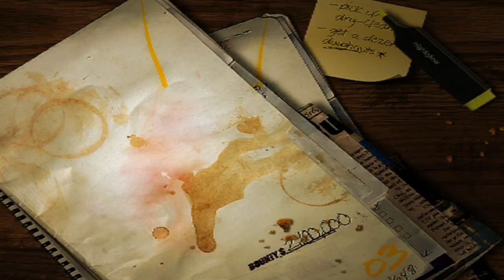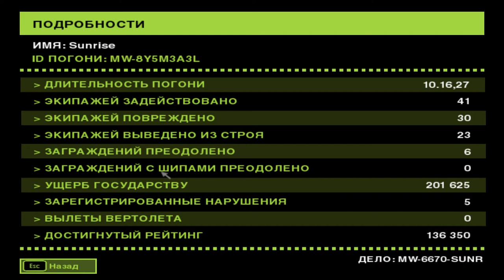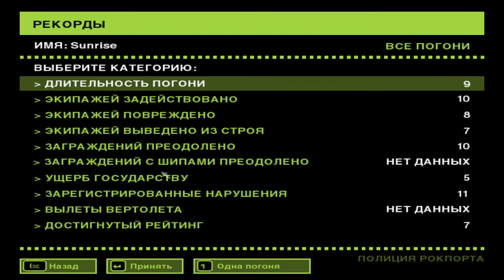[s01ep19] NFSMW '05 - Нильс без дудочки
Снова драконим копов, после чего палим статистику на их серваках.